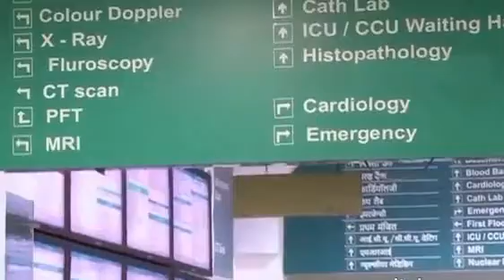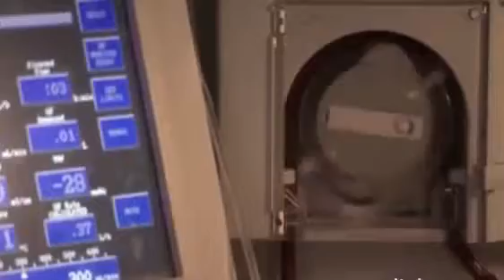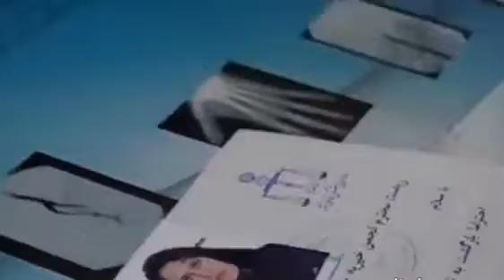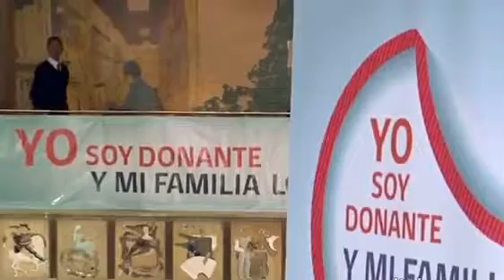Milei propone la LIBRE VENTA DE ÓRGANOS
“El comercio de órganos se encuentra prohibido por la Ley de Trasplantes”, aseguró el INCUCAI a través de un comunicado. Además, se refirió a la donación. “Se basa en una decisión solidaria, altruista y desinteresada, por lo que no puede existir ninguna contraprestación económica a cambio”
Además, indicó que la posibilidad de la compraventa y de poner precio a un órgano o a una parte del cuerpo “transforma al ser humano de sujeto en objeto y vulnera los derechos humanos y la dignidad humana”.
El Incucai detalló también que las políticas sanitarias, a través del sistema de donación y trasplante, “garantizan la equidad en el acceso al trasplante”, para toda persona que lo necesite, “independientemente de su condición social o económica”.
Se está violando el principio de dignidad. Por lo cual el Estado deberá buscar los medios adecuados para que se respeten sus derechos económicos y sociales", afirmó Beatriz Firmerich, filósofa y especialista en bioética